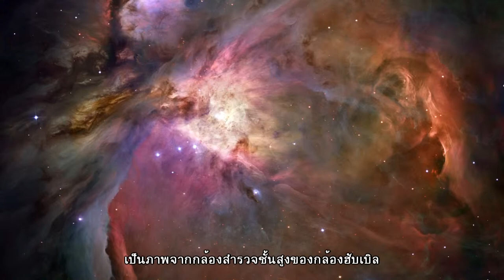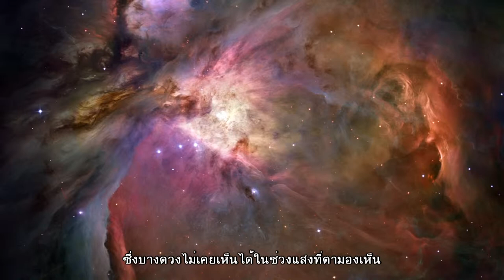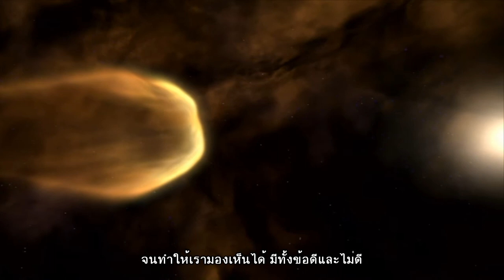ฮับเบิลคาสท์ : ไขปริศนาจักรวาลกับฮับเบิล ตอนที่ 32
ตอน ระบบดาวเคราะห์เกิดใหม่ (Proplyds) ในเนบิวลานายพราน

เมื่อท้องฟ้ามองด้วยตาเปล่า ห่างออกไป 1,500 ปีแสงจากโลก คือเนบิวลาสว่างใหญ่ ในกลุ่มดาวนายพรานโอไรออน ซึ่งรู้จักกันมาตั้งแต่ยุคโบราณ เป้าหมายของกล้องฮับเบิล เพื่อศึกษาระบบของดาวฤกษ์ที่ค้นพบใหม่ 42 แห่ง ซึ่งกำลังก่อเกิดระบบที่มีดาวเคราะห์เหมือนกับระบบสุริยะของเราตรงบริเวณดาบที่อยู่ใต้เข็มขัดในกลุ่มดาวนายพรานโอไรออน คือ เนบิวลาสว่างใหญ่ในกลุ่มดาวนายพราน เนบิวลานี้ รู้จักกันดีว่าเป็นบริเวณที่มีดาวฤกษ์เกิดใหม่ เพราะเมฆของกลุ่มฝุ่นก๊าซที่หมุนวนเป็นสิ่งก่อเกิดชีวิตใหม่ของดาวฤกษ์ ในช่วงต้นทศวรรษ 1990 นักดาราศาสตร์ค้นพบสิ่งที่เรียกว่า Proplyds ในเนบิวลานี้ โดยใช้กล้องฮับเบิล